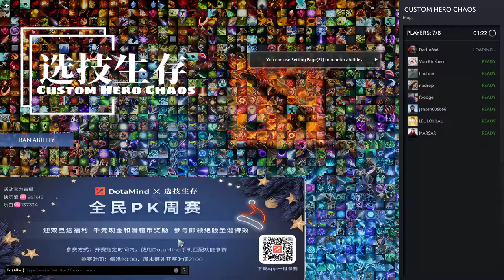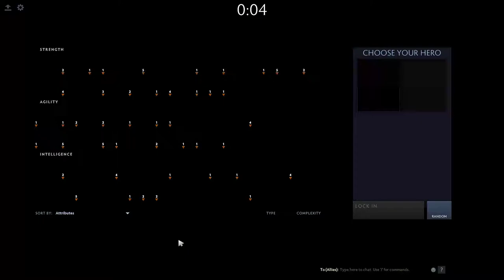dota 2 Arc warden was talking about play carry but fail after the enemy was use skill for kill me